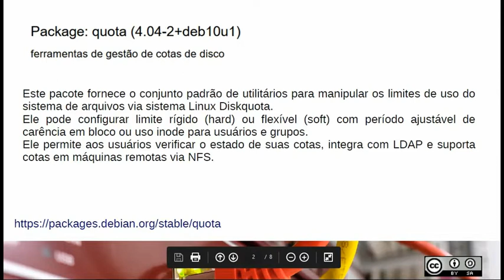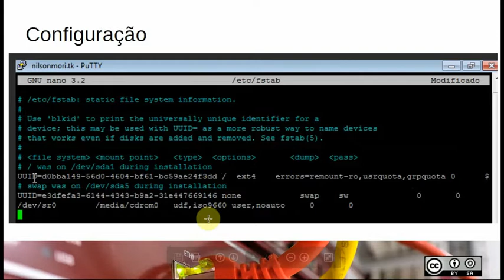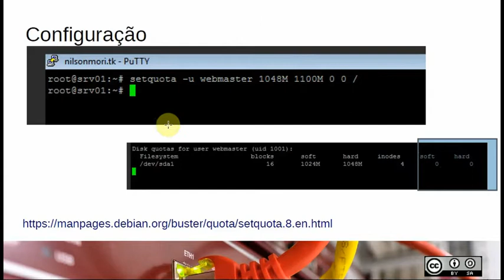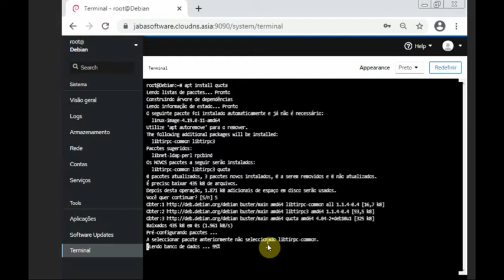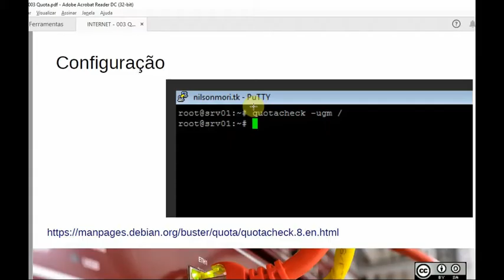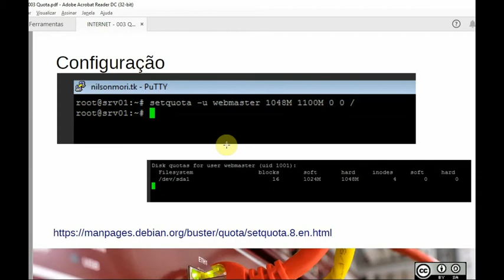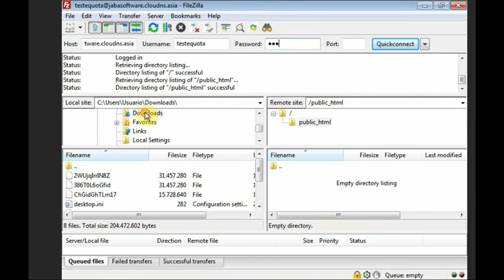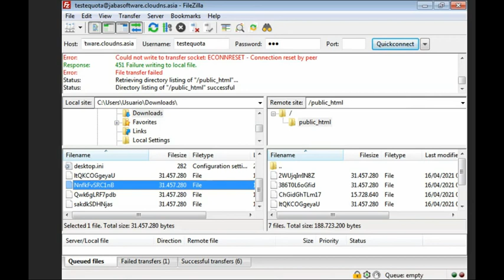15 - Quota de disco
Implementando quota de disco em servidor FTP